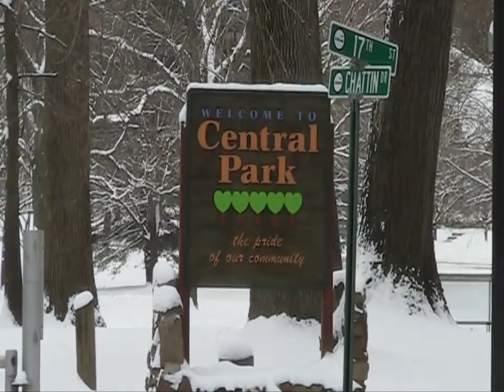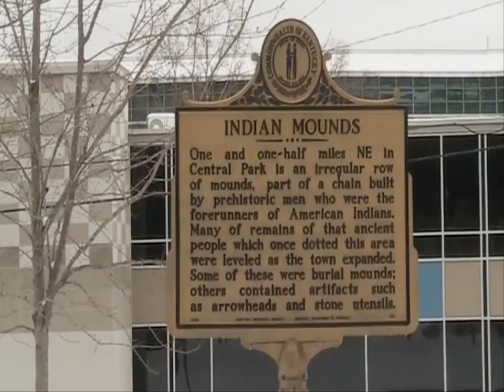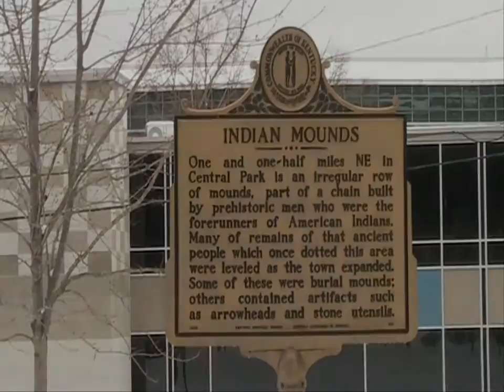Ashland Central Park Mounds, Ashland, Kentucky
Located in downtown Ashland